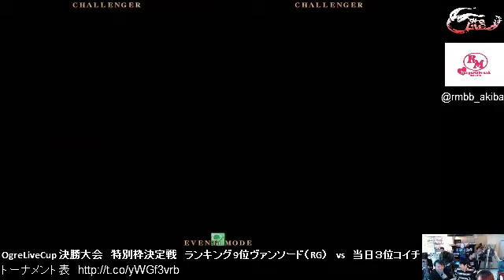BBCP 12/22/2012 Akihabara Leisureland OgreLive Cup Post Tournament Casuals Part 2/2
Ora (Amane) VS JUN (Hakumen)
Reria (Bullet) VS JUN (Hakumen)
Reria (Bulle) VS Bakuga Ryu (Bang)
Reria (Bullet) VS TSB|Dora (Bang)
Next: